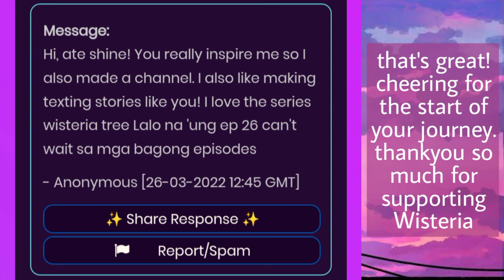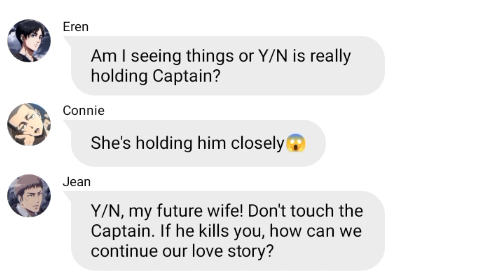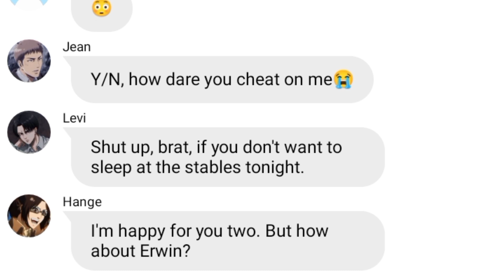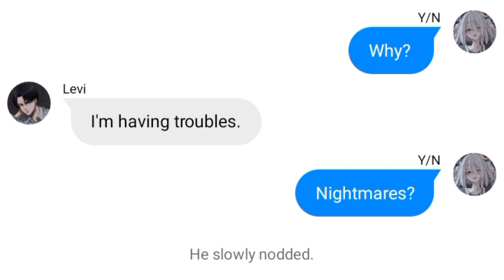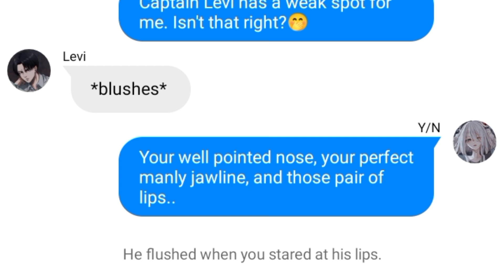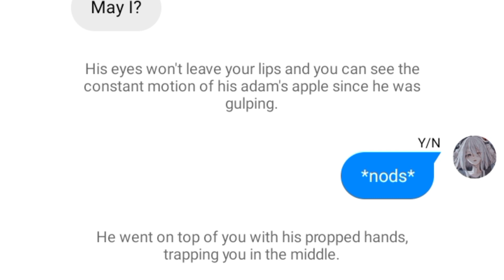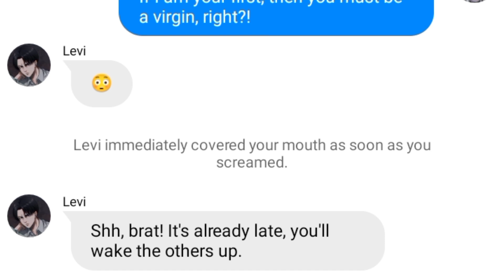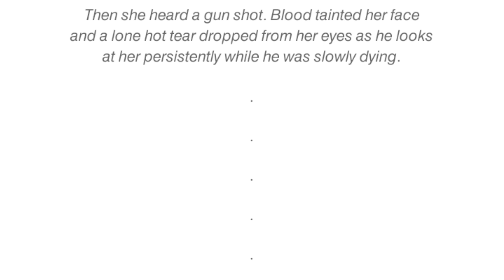[Levi x Y/N] Wisteria- Part 27